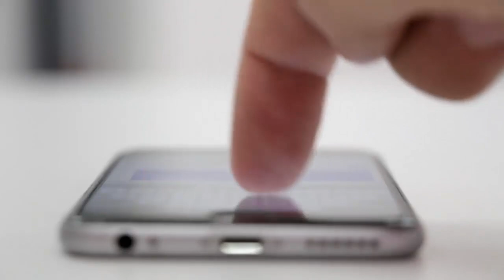Esta Es La Manera Correcta De Usar Los Limones🤗Te Encantara